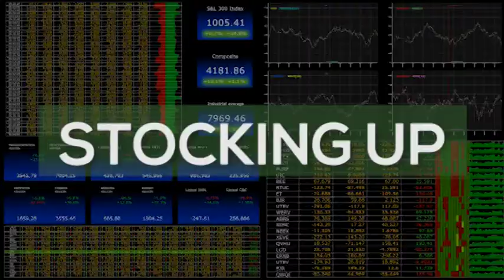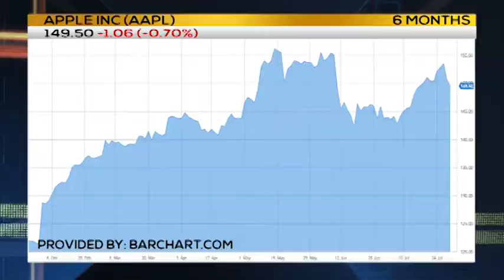STOCKING UP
Kevin Cook looks ahead to the iPhone8 launch!